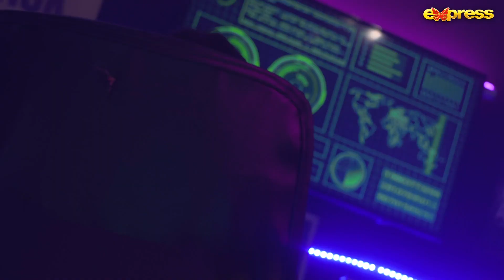Oye Motti - Season 2 - Episode 23 | Best Moment 13 | Express TV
Presented by : Gold Bridge Media
Written By : Sajjad Haider Zaidi
Directed By : Ahmed Hussan
Cast : Shameen Khan, Mohsin Ejaz